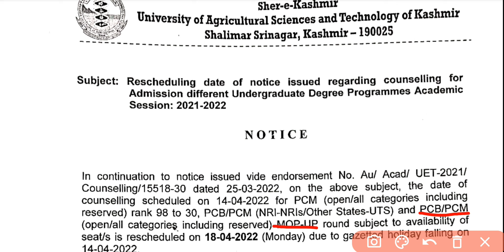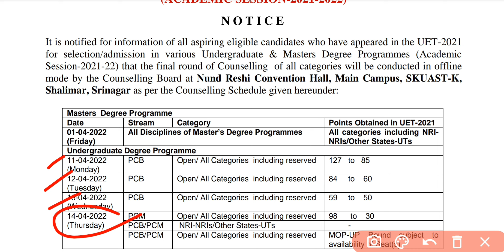SKAUST KASHMIR 3RD ROUND COUNSELLING SCHEDULE DATE CHANGE || ADMISSION TO UG DEGREE PROGRAMMES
Skaust Kashmir counselling
3rd round of counselling
date change